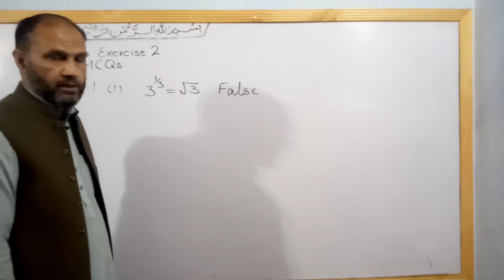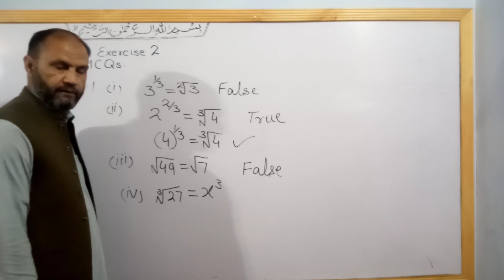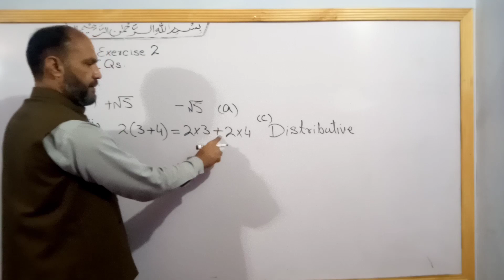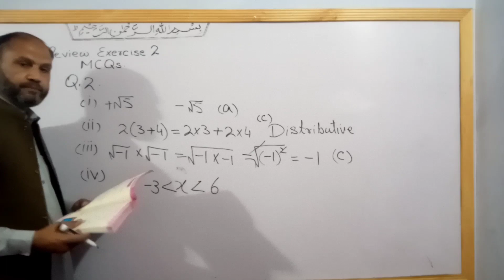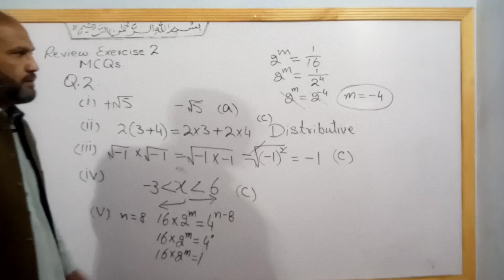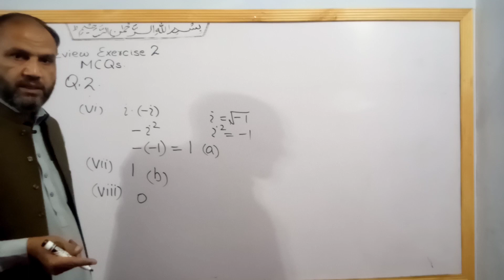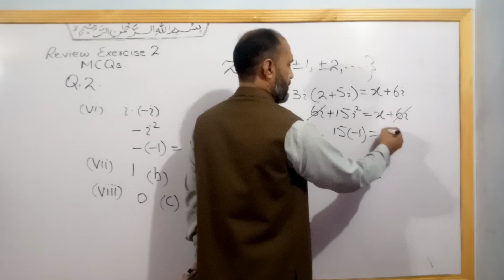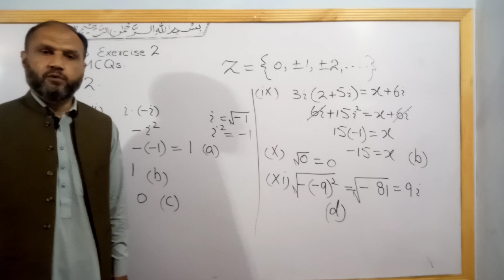MCQs Review Exercise 2, Real and complex Numbers, Pushto Tutor tech online education, KP book board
in this video the students of class 9 maths will learn the solution of mcqs in review exercise 2 kp book board.